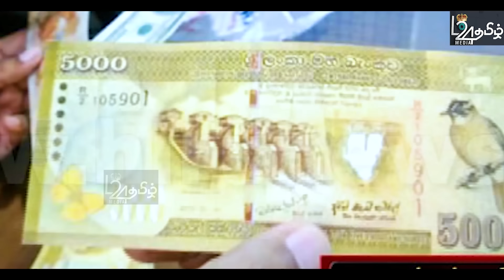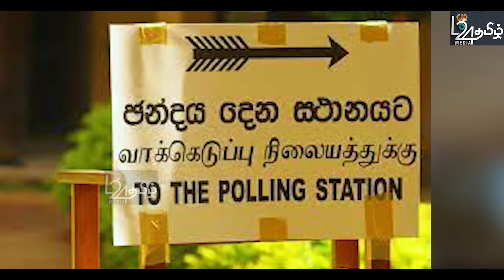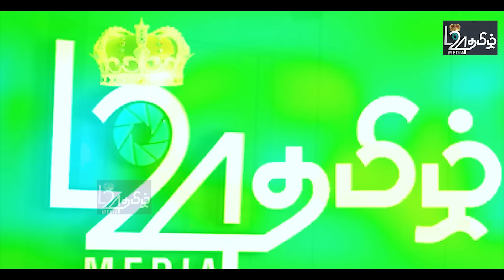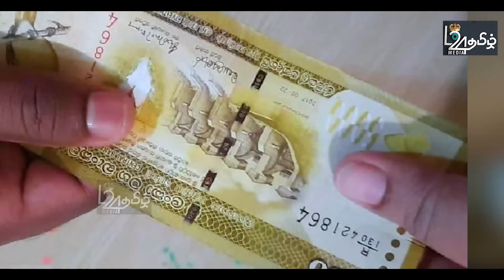கொழும்பு நோக்கி புறப்பட்ட பயணிகள் விமானம் விபத்து - நடுவீதியில் வீழ்ந்த விமானம் |பிரதானசெய்திகள்